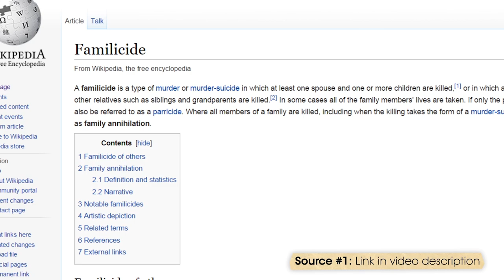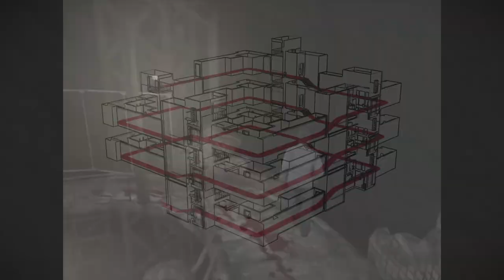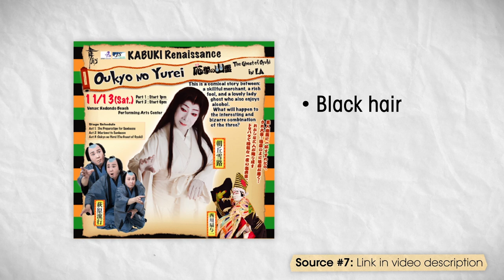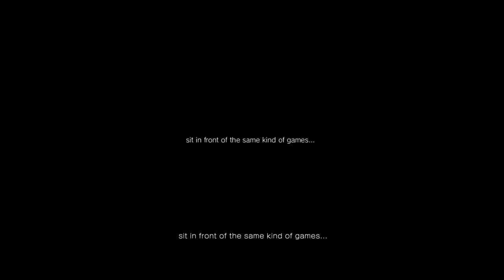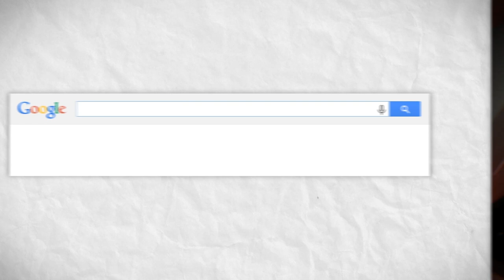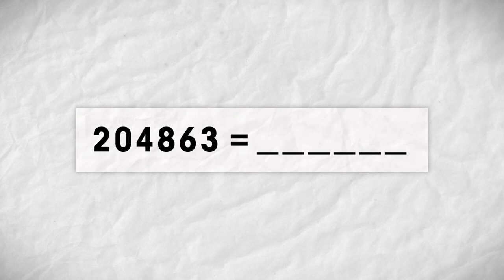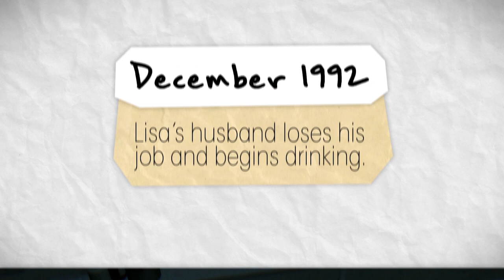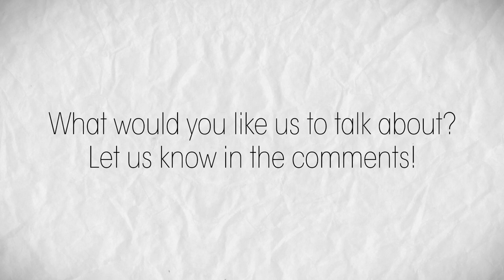The Grate Debate: The Story of P.T.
All work and no baby makes Lisa a spooky ghost. In this episode, VoidBurger and Bob unravel P.T.'s intricacies. Be sure to submit your questions for an upcoming podcast about the symbolism of P.T.!

Special thanks to @ChronoDuck13 for helping create the 3D model of P.T.'s walkway!